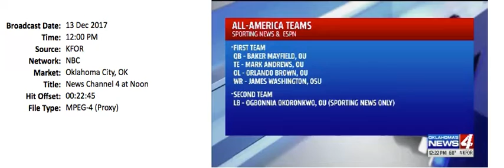Warren Spahn KFOR 12 13 12pm